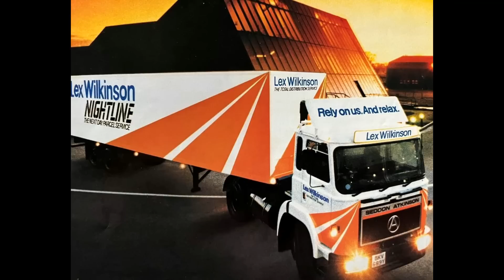TRUCKING HISTORY LOOKING BACK AT BRITISH HAULAGE AND LORRIES AT WORK OVER THE YEARS VOL 30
Todays new video is vol.30 of looking back at british haulage and fleets and lorries at work over the the years with many fine looking lorries to injoy viewing,also in this video there a few photos kindly sent by Adam i hope you injoy seeing them my friend.please comment and press the like button and subscribe to the channel.thank you for stopping by.